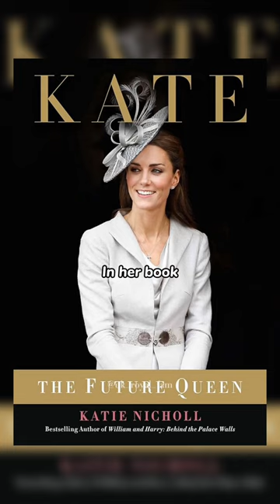Kate Middleton’s nickname in university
What nickname did Princess Catherine get at university? In her book Kate: The Future Queen, Nicholl revealed that fellow students nicknamed Catherine "Beautiful Kate". "Her natural beauty was obvious. Tanned after a recent holiday in Barbados with her parents, fit after regular morning jogs and swimming lessons, dressed in comfortable Hennes jeans, a tight jumper and cowboy boots. Outwardly, she looked fresh and exuded an inner confidence," Nicholl writes. Unsurprisingly, she received numerous invitations to date. According to Middleton's friend Laura Warshawer, Kate was "very bright and beautiful" and "friendly and open".